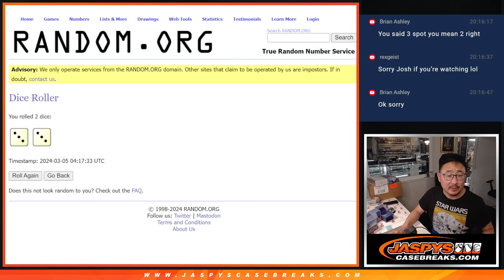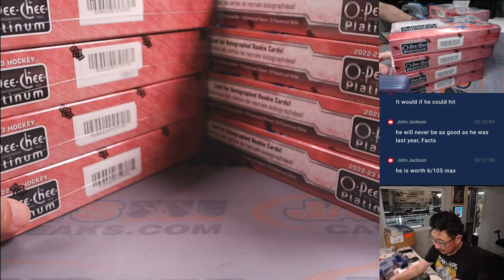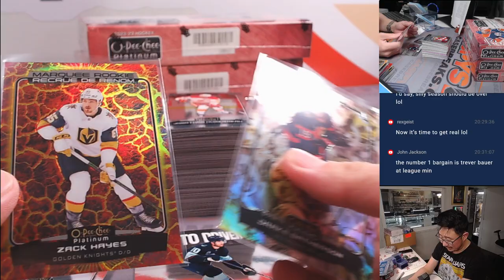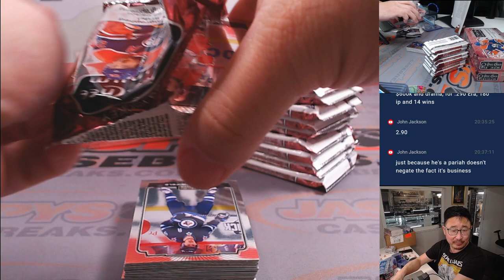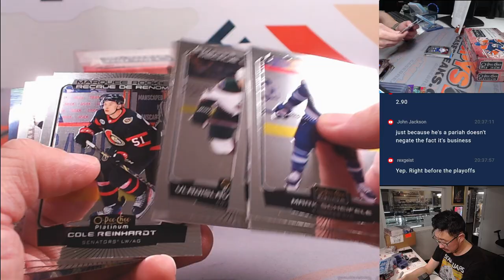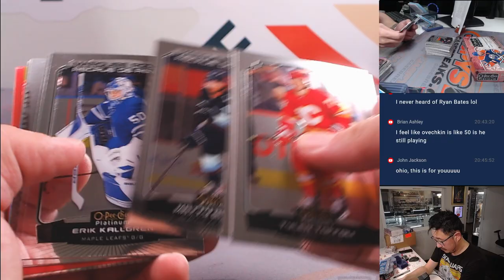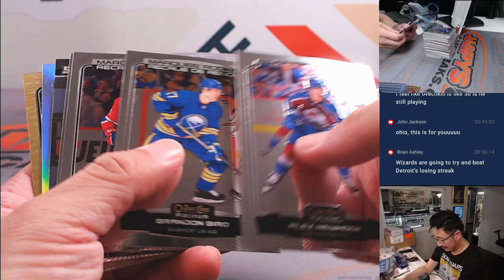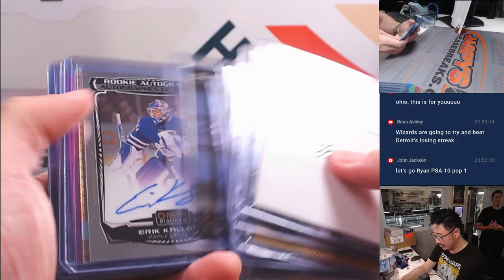M, 03/04/24 - 2022-23 UPPER DECK O-PEE-CHEE PLATINUM HOCKEY 4-BOX BREAK #1 *2 RT EACH*